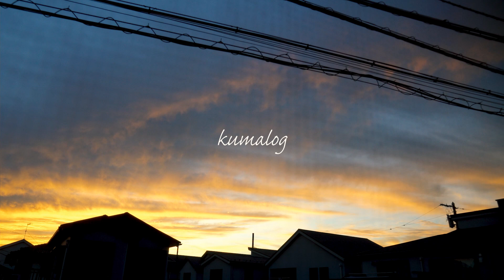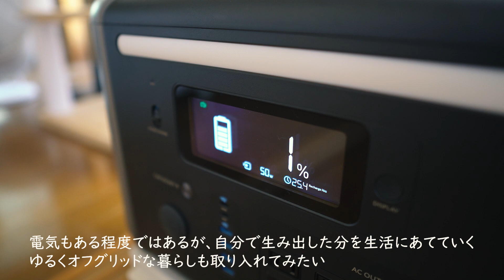「私が選んだ」新しい暮らし。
神奈川県から長野県の山間の村に移住し、田舎暮らしをしていく物語。
都会には無いものを求め、「生きる力」を学ぶ為に旅立つvlog。

【PLATFORM】
暮らしの様子やモノコトを発信しています。

マイク④：SHURE SM7B
ライト：Godox ML60

【address】
(お仕事やコラボのご依頼に関しては、こちらまでお願いいたします。
エラーが発生してしまう場合は、Instagramにてメッセージをいただければ幸いです。)